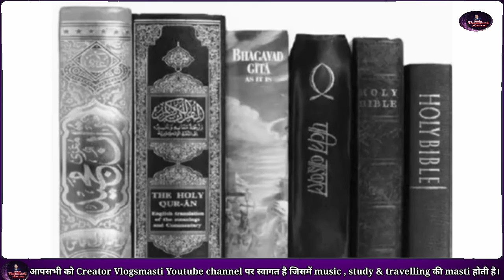अजब तेरी दुनिया का गजब तेरा खेल | 18 June 2021